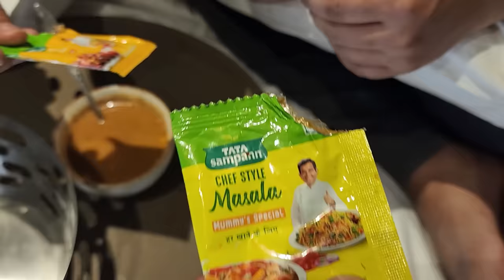HIMLANDS GANG EATING MINECRAFT ITEMS IN REAL LIFE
Location ~ The Aldott, Gurgaon